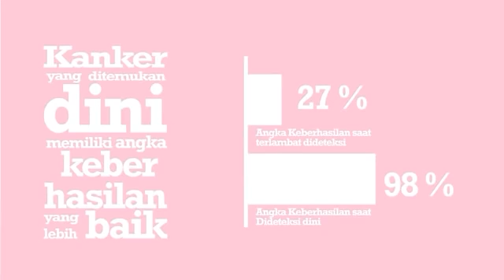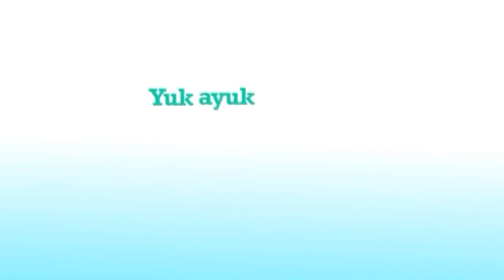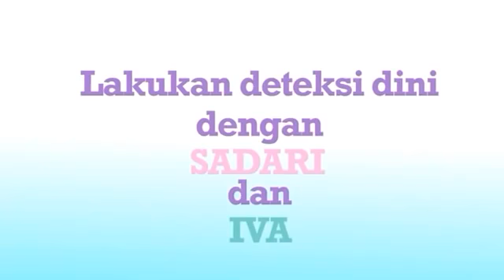Cek IVA dan Cerdik Video Designed by Arunaya Gondhowiardjo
Cegah Kanker Serviks dengan Tes IVA